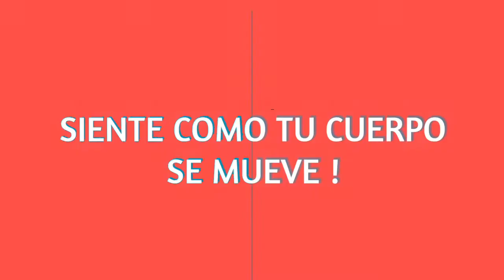Alex Tatoo ft dj Embajador TIEMBLALO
disfruta de nuestro nuevo tema TIEMBLALO en tus clases de zumba

listen my music on  Spotify ⬇️

shorturl.at/fnowC